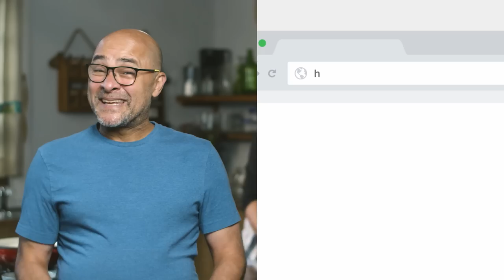¿Cómo hacer Mejillones al vapor? Receta en salsa de tomate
Hoy les haré quedar como unos profesionales, como unos chefs. Les enseñaré una técnica de cocina para hacer mejillones al vapor. Unos tips que podrán hacer en casa de la manera más práctica posible para fermentar hasta llegar a su mejor punto. ¿Me van a decir que estos mejillones no se ven mundiales? ¿Con quien los van a compartir? Etiquétanos @sumitoestevez @lasrecetasdesumito

Si quieres conocer más sobre Recetas, Talleres y últimas novedades de Sumito, ingresa a
✍  Oferta especial en talleres usando el cupón 👉 SUMITOTALLERES10

👨‍🍳INGREDIENTES👨‍🍳

•  500 gramos de tomates naturales cortados en cuartos
• 10 gramos de sal (2% del peso del tomate)
• 2 cucharadas de aceite de oliva
• 1 rama de celery/apio mediano cortada en brunoise
• Chifonade de perejil a gusto
• 2 dientes de ajo cortado en brunoise
• 1/2 cebolla cortada en brunoise
• 400 gramos de Choritos (mejillones)
• Pimienta recién molida a gusto

👨‍🍳 Pásate a revisar mis productos favoritos para cocinar y alimentar los sentidos

Producción Ejecutiva: Alfredo Segnini
Dirección: Eleazar Parra
Curaduría Gastronómica: Sumito Estévez y Eleazar Parra
Producción Gastronómica: Sylvia Sacchettoni
Asistente de Cocina: Pedro Castillo
Estrategia Digital: Odilén Mendoza y Jary L Tescaritt
Redactora: Keilyn Escobar
Cámara: Beto Revette y Fernanda Risso
Postproducción: Beto Revette y Fernanda Risso
Composición y Producción Musical: Ali Ochoa
Mezcla y Masterización: Jorge Nava

Gracias a nuestros amigos de David and Joseph por el apoyo con algunos equipos